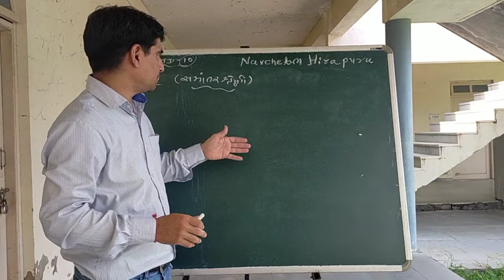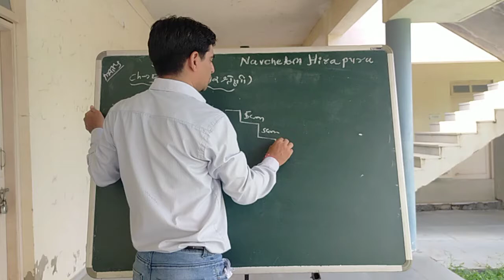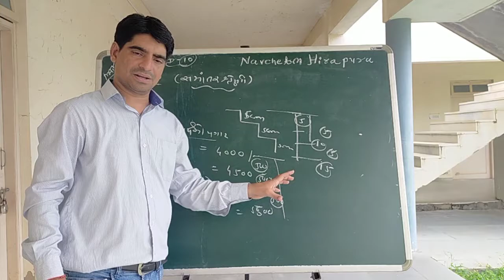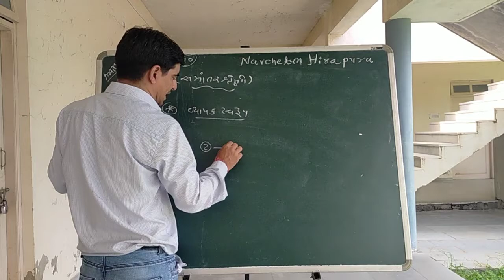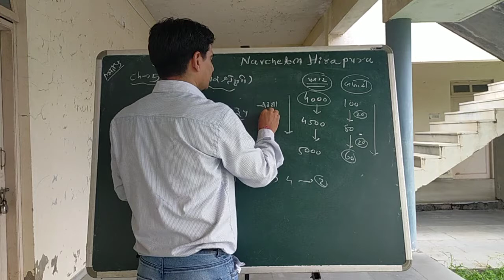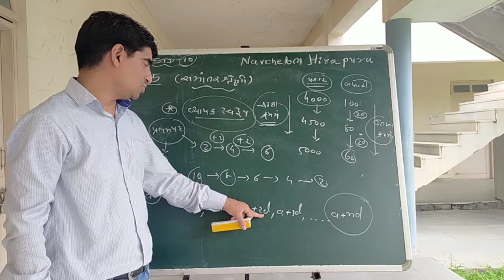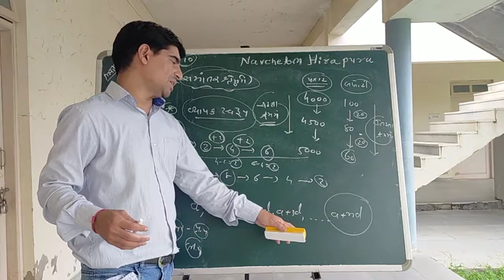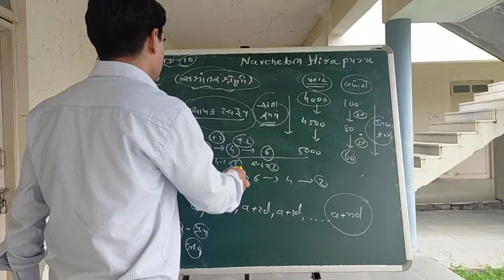ધોરણ -10 // ગણિત // પ્રકરણ - 5 ( સમાંતર શ્રેણી ) ભાગ- 1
સમાંતર શ્રેણી...ના પદ ની ઉદાહરણ દ્વારા સમજૂતી..
   સમાંતર શ્રેણી કેવી રીતે બને..તેની સમજ ..
  આપેલી સમાંતર શ્રેણી માં પ્રથમ પદ અને સામાન્ય તફાવત ની સમજ
અને સ્વાધ્યાય 5.1 ના સંપૂર્ણ દાખલા ની સમજ...//